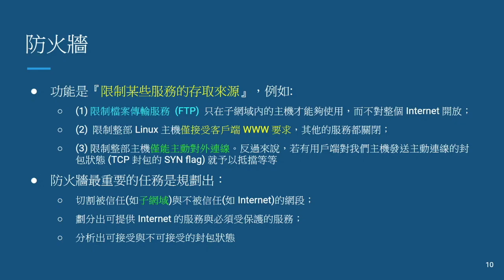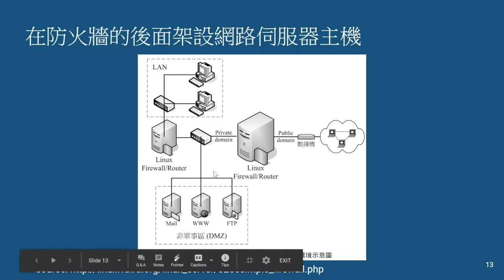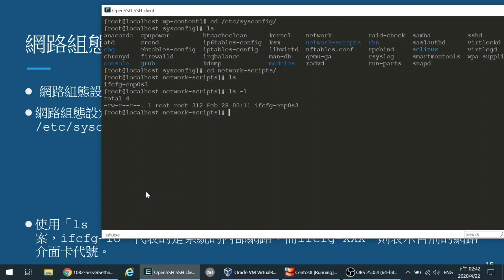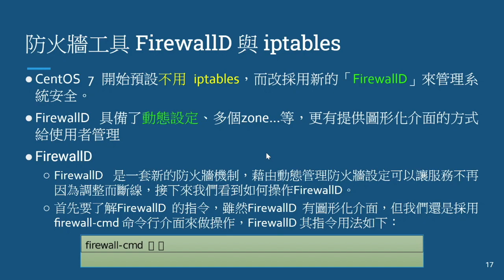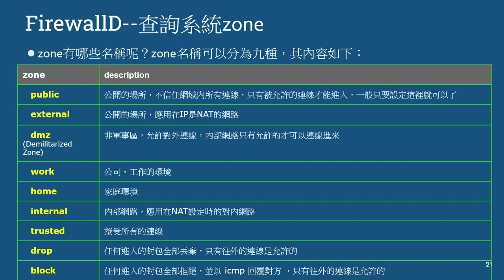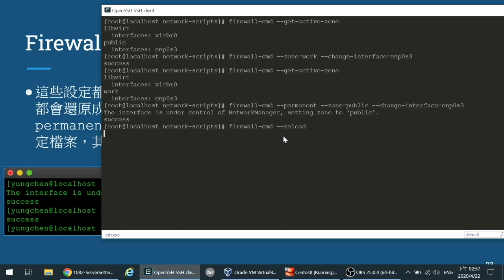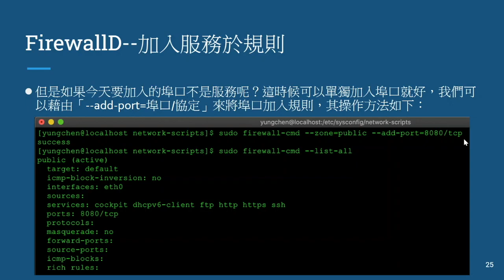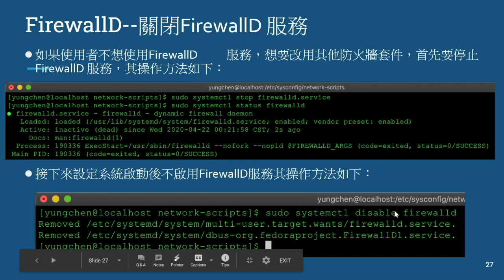15 伺服器建置與管理--防火牆(Firewall)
本影片主要介紹防火牆觀念與基本指令